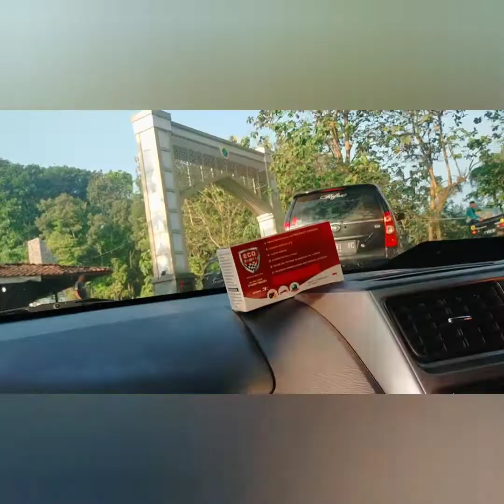Mentor Kami Kang Rohendi Dari Cianjur🥳Alhamdulillah Melangsungkan Akad Pernikahan 24 Juli 2022